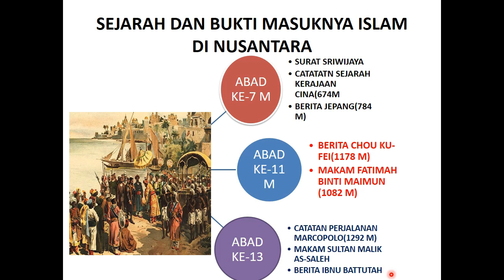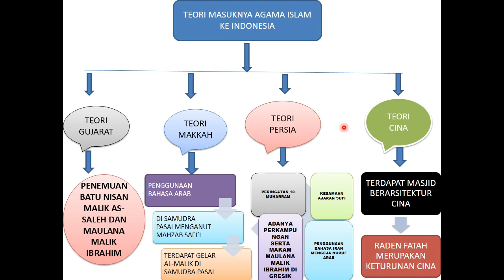SKI KELAS 9 - Sejarah dan Bukti Masuknya Islam di Nusantara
Masih belajar di rumah